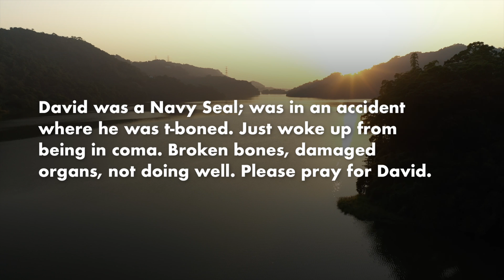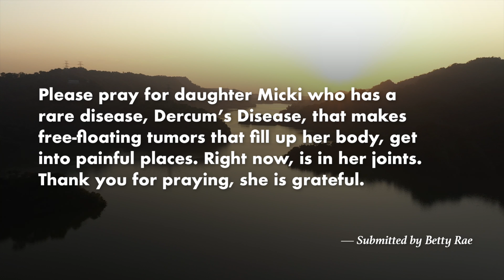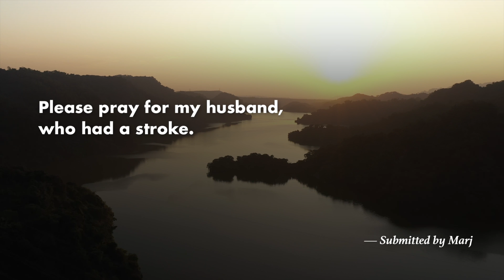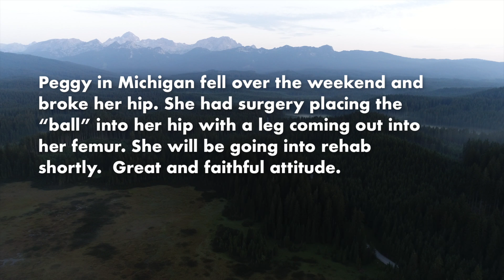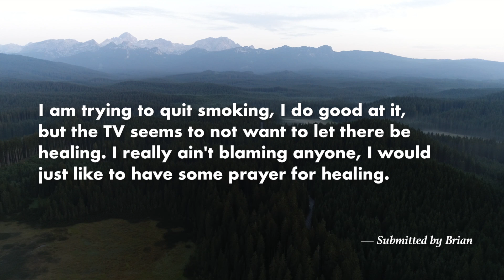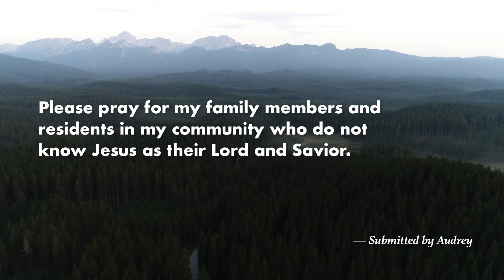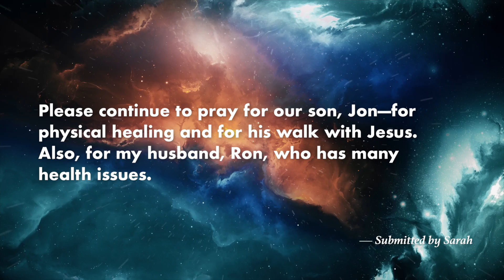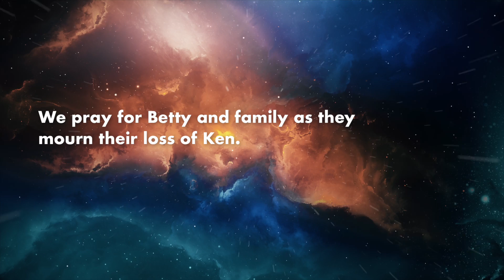BHC Prayse, Wednesday, August 31, 2022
Join us as we pray. Give praise, offer thanks, share your burdens, pray for others. God loves to hear from you.